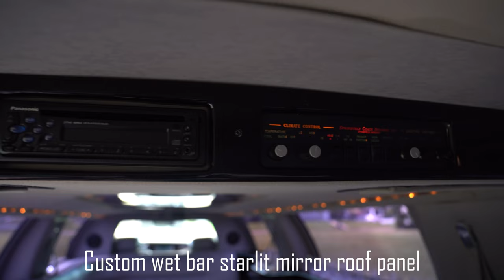1998 Lincoln Limo